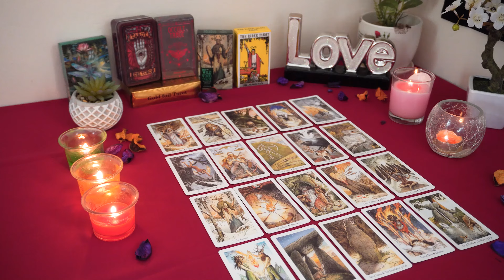CANCER💘 An Unexplainable Impossible Magnetic Connection. Cancer Tarot Love Reading